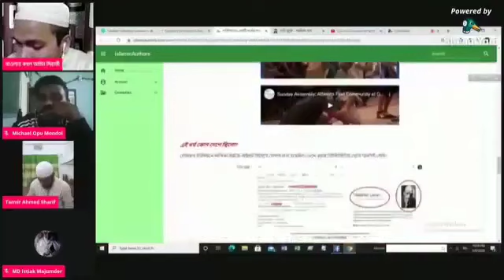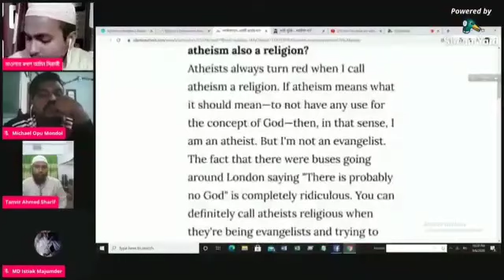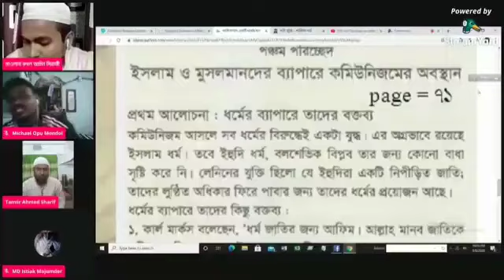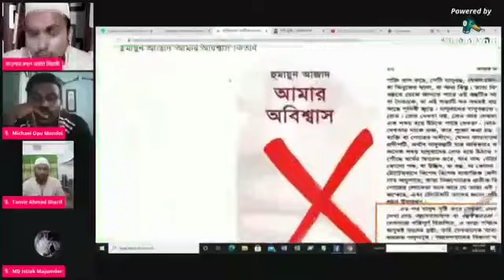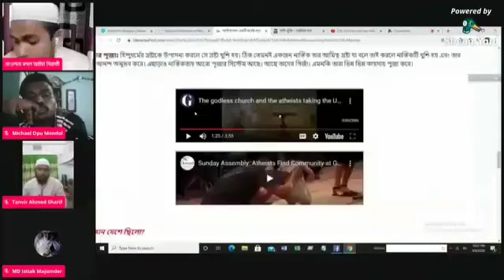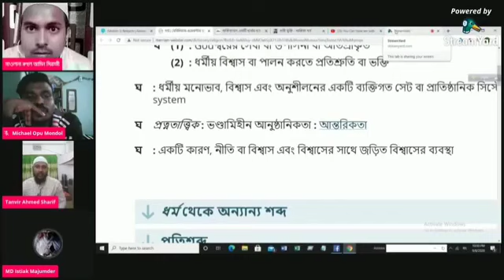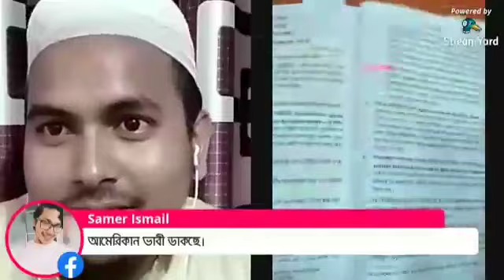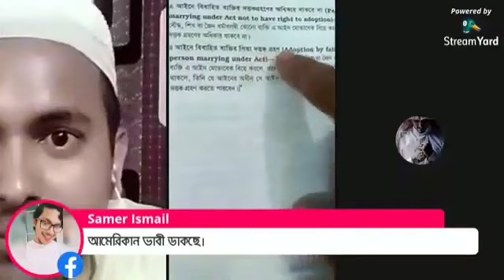ডিবেটঃনাস্তিকতা একটি ধর্ম।রাষ্টদ্রোহী মাইকেল অপু মন্ডল স্বীকার করল যে নাস্তিকরা রাষ্ট্রীয় আইন বিরোধী